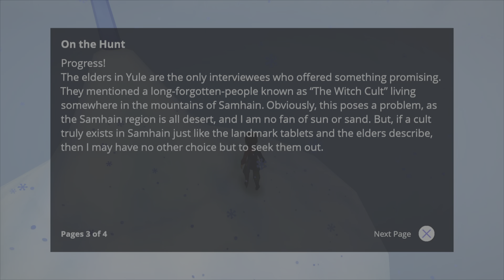Ary and The Secret of Seasons Part 6: Helping The Locals Stay or Get Warm